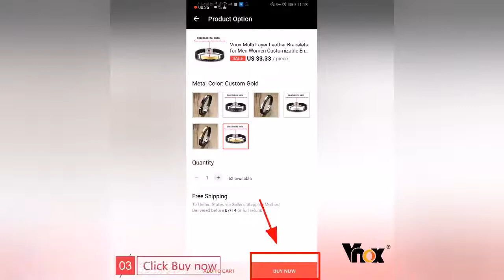amazing stylish soft precious stainless steel Brecelet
soft safe  casual customizable personalized   silver Stainless steel  colour Fashional plated brecelet!

☑️precious Brecelt
☑️Stylish
☑️For Wo/Men
☑️Double Link Chain
☑️Soft Brecelet
☑️ Foldable Easly
☑️ Different Colours
☑️ Several Shapes

✔️_ Exellent Service ✔️_ Quick Delivery